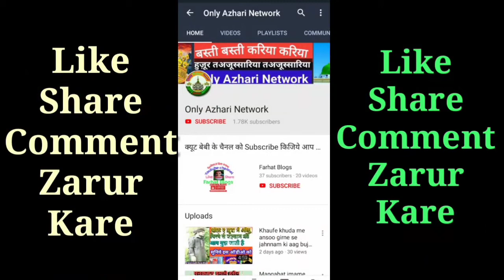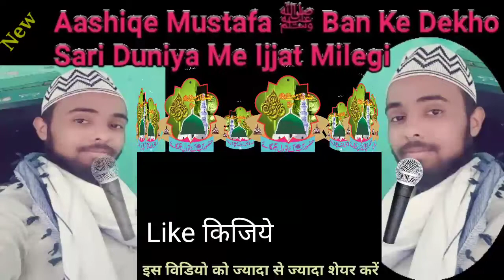Aashiqe Mustafa ﷺ Ban Ke Dekho Sari Duniya Me Ijjat Milegi Janab Irshad Ahmad Naimi 7800515807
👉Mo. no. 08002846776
Mahboob firdausi muzaffar puri bihar
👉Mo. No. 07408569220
Sajjad alam sitamardhi bihar
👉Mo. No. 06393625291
 janab mainuddin bishanpuri
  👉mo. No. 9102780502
Maulana Mahmud sahab qibla muzaffar pur
Qari mumtaj chisti muzaffar puri
Nezamat janab ubaidullah qadr
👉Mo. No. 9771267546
Shayre hindustan janab shamsher raza sitamadhi biharmo. No.6202632919
sahzad Saund service narsanda Chowk. Muzaffarpur. Mo. No. 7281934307
Naqeebe hindustan janab Rustam qadri sahab muzaffarpur bihar mo.no 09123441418
OnlyAzhariNetwork
Sufi kalim razvi sahab
Rahil khan on haq sahab munazra
Kab pyas bujhai jayegi kab jaam पिलाया
 Wahabi tatti khor par अल्लाह का अज़ाब आया
Wahabi वहाबी wahabi kamina वहाबी
Munazra sunni hanfi barailvi Lucknow
Shayre hindustan janab kaishar muzaffzrpuri bihar darhipatti mina pur muzaffar pur bihar